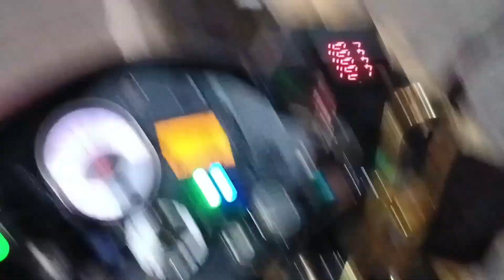DOUBLE DECKER NLEX CONNECTOR UPDATE STAGE 3 SECTION II STA.MESA MALAPIT NA ITO MATAPOS NGA DALAWA